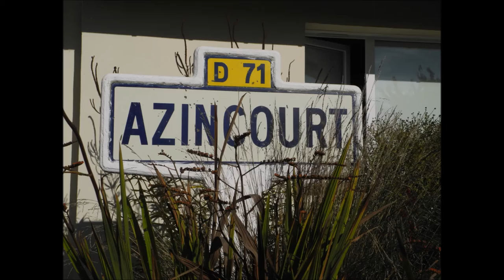Azincourt 1415 - 2015, 600 years Memorial Day at the battlefield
Ceremony at the site of the battlefield, October 15th 2015, Azincourt